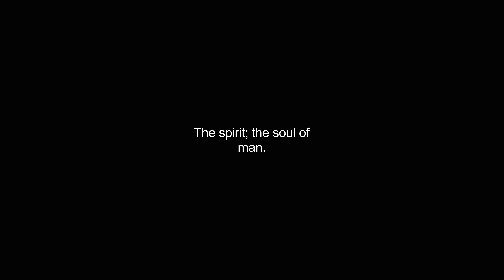ghost video Dictionary meaning and pronunciation